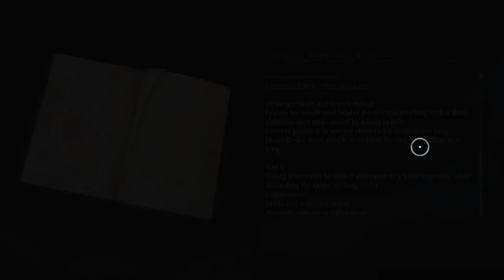Master the Mystery: A Storm's A-Brewing Haunting Case in Banishers Ghosts of New Eden!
Looking to complete the A Storm's A-Brewing Haunting Case in Banishers Ghosts Of New Eden? Watch this video for a step-by-step guide on how to solve the case!